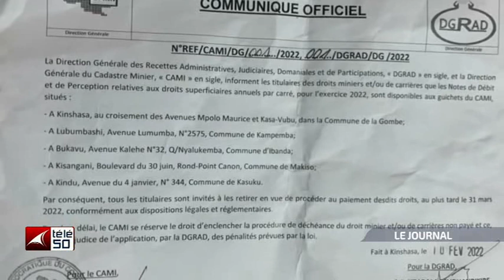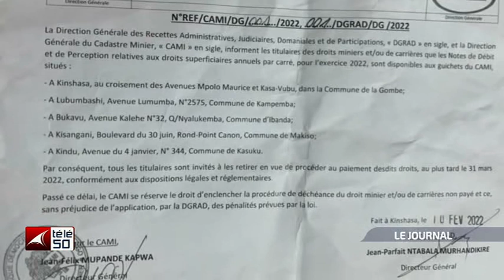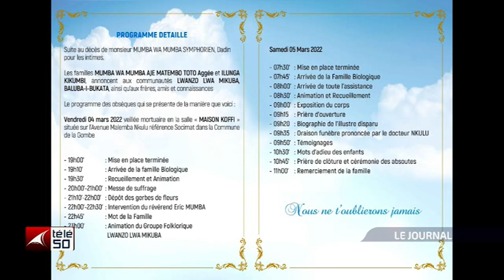JOURNAL TELEVISE DE 19H DU JEUDI 03 MARS 2022